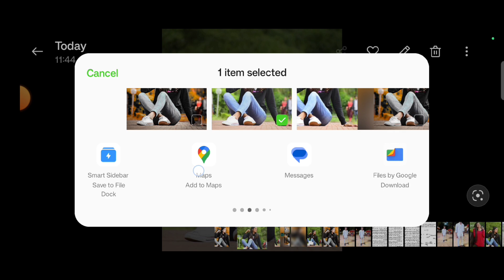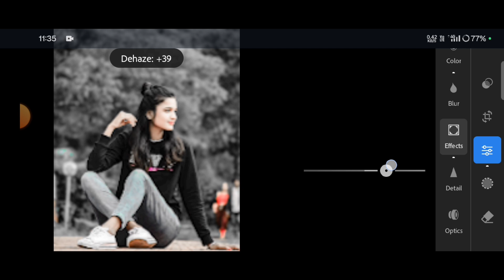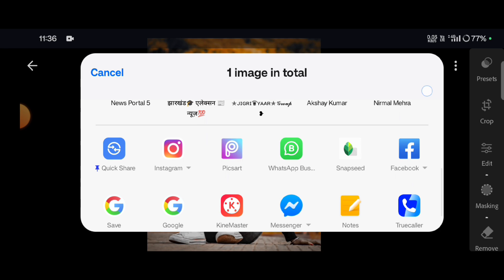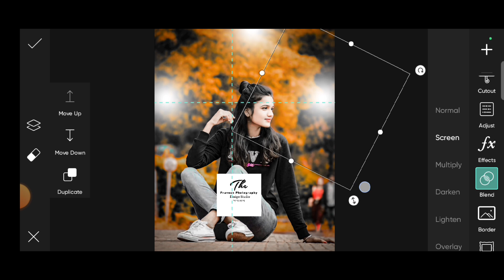Just One Click Me Lightroom Nagpuri Photo editing 🔥 Best Pro Photo editing Lr Photo editing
Your Queries ✔️

Lightroom se Nagpuri photo editing kaise kare download free
Lightroom photo editing nagpuri preset download
Lightroom presets download free 2025
Lightroom se Nagpuri photo editing kaise kare new tricks 2025
Lightroom se Nagpuri photo editing 2025

Note:- All the image/Picture shown in this video belong to the respected owner and not me I am not the owner of any picture showed in this video. All content used Copyright to Praveen_Edit_Zone. Use or commercial display or editing of the content without proper Authorization is not allowed.

Hastags 📍